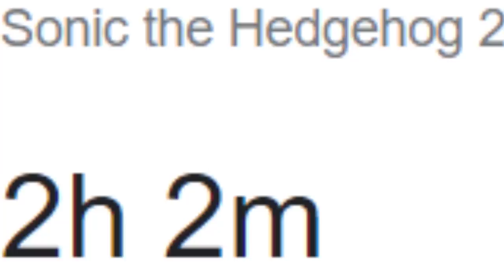The Sonic Movie 2 SHATTERED Expectations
Paramount Pictures' Sonic The Hedgehog 2 has shattered expectations. Sonic's new movie features Knuckles and Tails, while Eggman returns to seek the Master Emerald. While The Sonic Movie 2 isn't perfect, it's a top tier video game adaptation. What makes it so good?

When Sonic The Hedgehog hit the big screen in 2020, fans didn't know how it would go. Sonic has a rocky past and video game movies are usually awful, so it was set up to be forgettable. However, the first Sonic movie was a surprise, and now the second movie is following that trend. Knuckles and Tails help make it stand out as a true Sonic adventure, so let's dive in to my Sonic Movie 2 review! There are no major spoilers here.

✭ SOCIAL MEDIA ✭